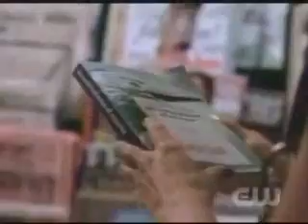The Freshmen :: One Tree Hill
A video using clips from 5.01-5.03 focusing around the original 5 cast members, plus Jamie.  The song used is the coda song from 5.01

Please watch & comment!